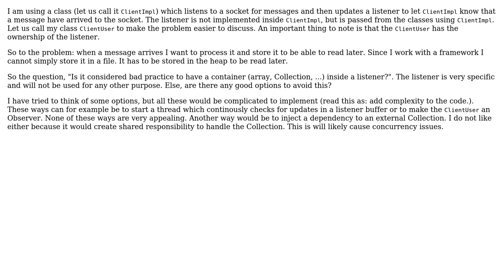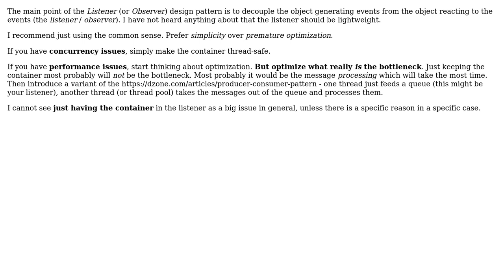Software Engineering: How to avoid Containers in listeners?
With thanks & praise to God, and with thanks to the many people who have made this project possible! | Content (except music & images) licensed under CC BY-SA | Music | Images & others | With thanks to user patrik user Honza Zidek and the Stack Exchange Network Trademarks are property of their respective owners. You are responsible for your own actions.